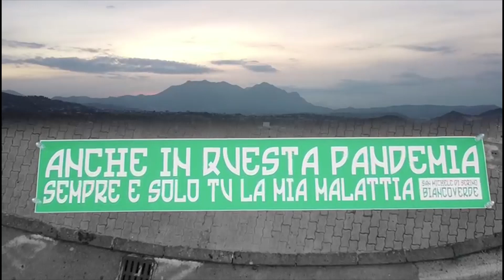Da San Michele di Serino alla carica dei tifosi al passaggio pullman dell'Avellino verso lo stadio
La carica dei tifosi irpini nel pregara di anadata playoff contro il Sudtirol.